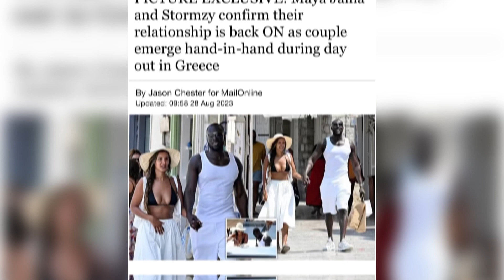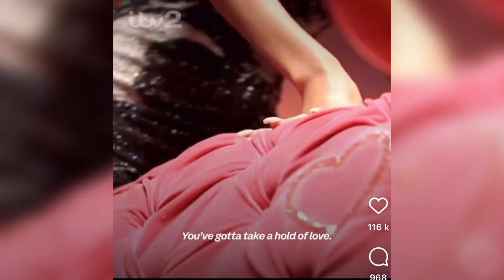BACK with Maya Jama after IG Hard Launch pictures in Greece 🇬🇷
The rumours have been circling but it’s OFFICIAL @stormzy and his ex @mayaindeajama3827 are back together! @mynameischyna offers a quick break down and reaction to current events as only the mandems voice can do.

Are you happy for Stormzy and Maya?

Should she have taken him back after all the cheating rumours?

Should he have gotten back with her after engagement to  NBA Ben Simmons?